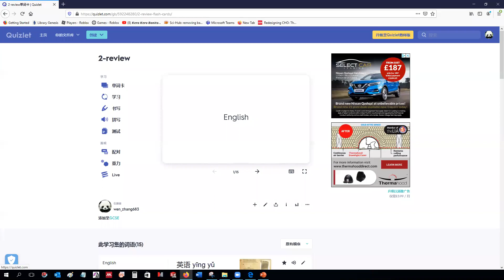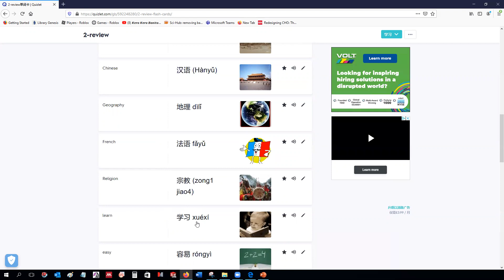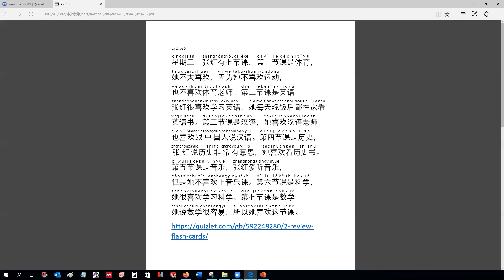2-review School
GCSE CHINESE
HAPPY CHINESE WEN